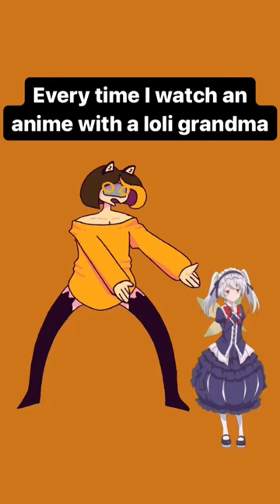That's a CHILD!!!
I honestly don’t even understand why that is such a common trope. The audio was taken from a @dropout  video .